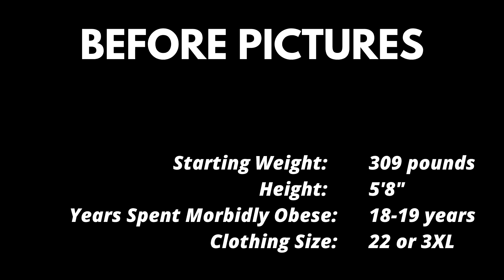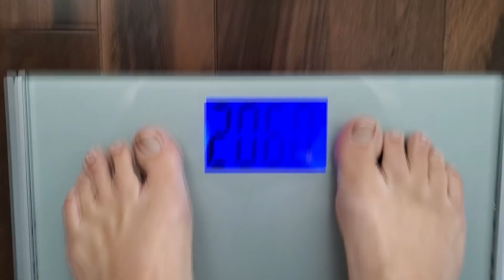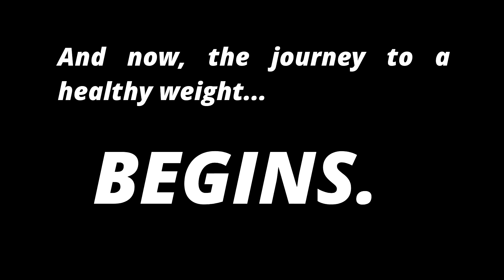KETO TRANSFORMATION PART 1 of 2│WEIGHT LOSS RESULTS KETO DIET 1 YEAR LATER PLUS BEFORE AFTER PICS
The results are in. It's one year later or also know as my 1 year keto anniversary. It's been one year since I changed my life with a ketogenic diet. This is part 1 of my keto transformation and this video will show the physical changes to my body from weight loss, measurements and pictures.

My Favorite Keto Products:
- Yvette sports bra or leggings (worn in my photos).